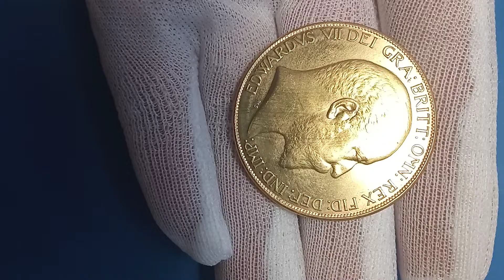Великобритания 5 фунтов, 1902 Эдуард VII Гурт надпись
по вопросам заказов писать тудаже